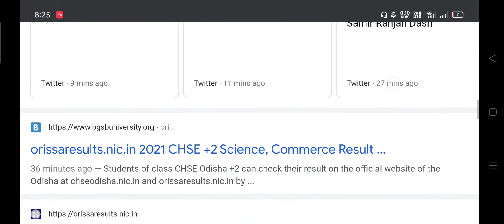How to Check +2 Result 2021 | chse result 2021 | odisha result +2 | Orissa results